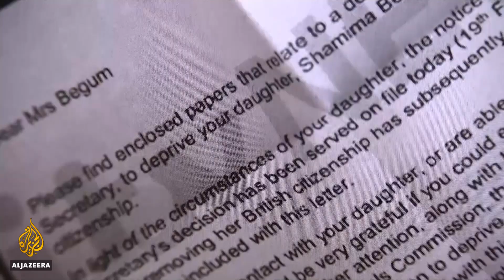UK court: 'ISIL bride' Begum can return to fight for citizenship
A woman stripped of her British citizenship after joining ISIL (ISIS) will be allowed back to the United Kingdom to fight for her return.
Shamima Begum was found in a Syrian refugee camp last year.
A court has ruled she can challenge the decision on her nationality, in person.